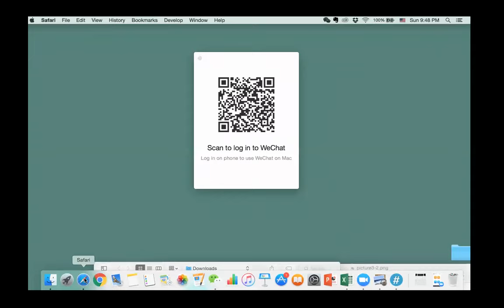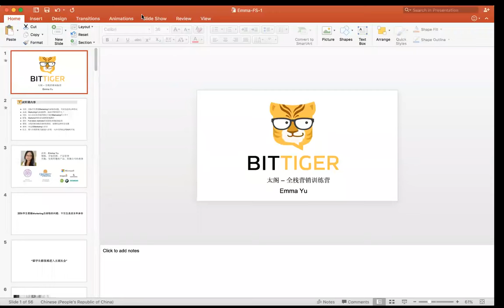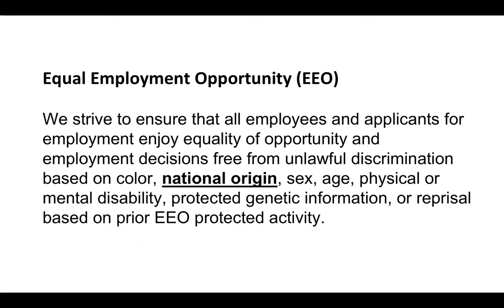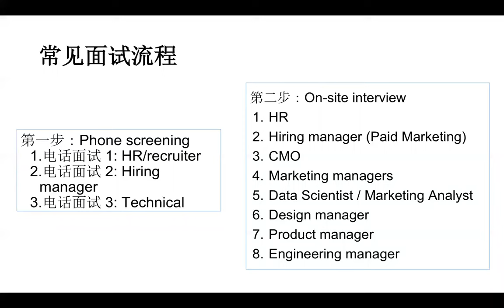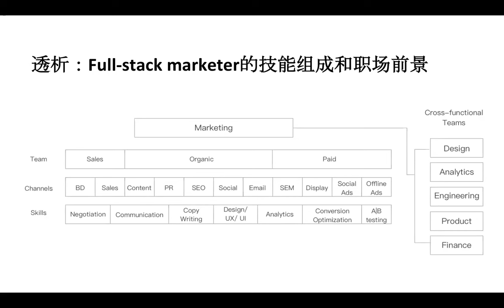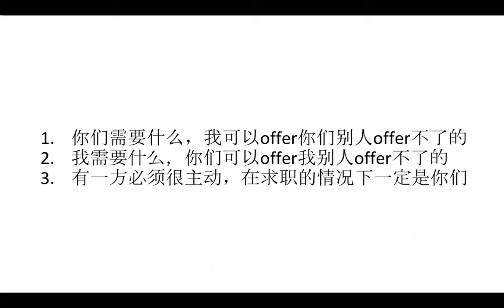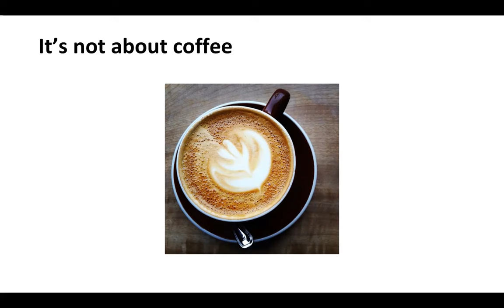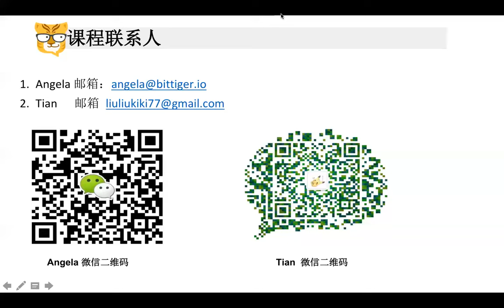全栈营销试听课 Draft